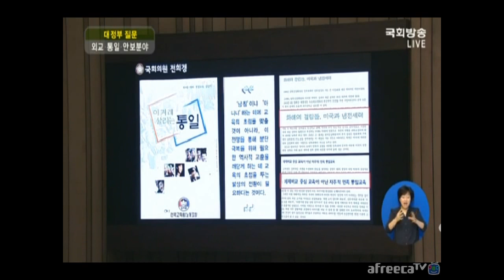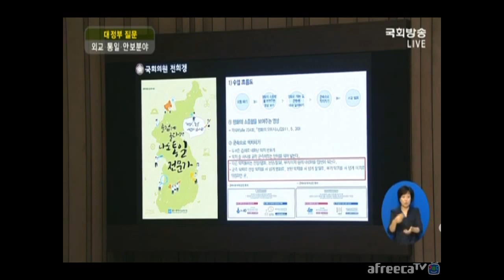핵무장 주장하며 종북좌파 운운하는 전희경 의원 황교안과 찰떡궁합 색깔론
대정부 질의자로 나선 새누리 전희경 의원 한반도에 핵무장이 필요하다며 정신나간 소리를 하며 종북좌파 운운하며 황교안과 찰떡궁합으로 질의를 하였다.